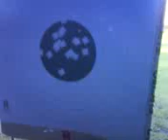OMAE "CARA E LOCO" CON PISTOLA, PELIGRO NACIONAL..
Bueno, para limpiar su buen nombre y honor, estos son tiritos con una cara más de guerra... porque la anterior era petosa como la de mariote...